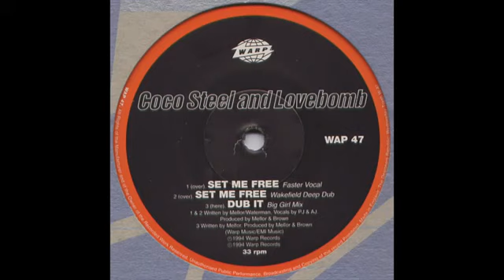Coco Steel and Lovebomb - Dub It (big girl mix)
Country: Italy
Released: 1994